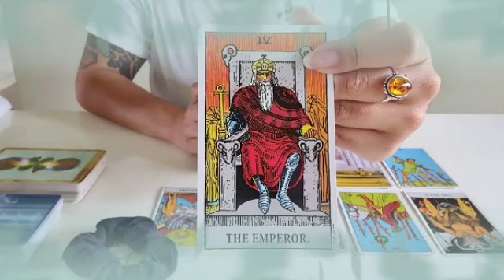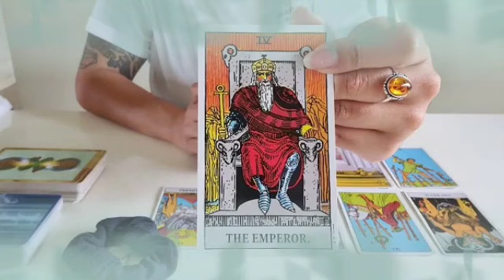برج الجدي ♑ شخص غني يطرق بابك قريبا خلال يومين🤭و هذا موعد عرس👰الف مبروك♥️